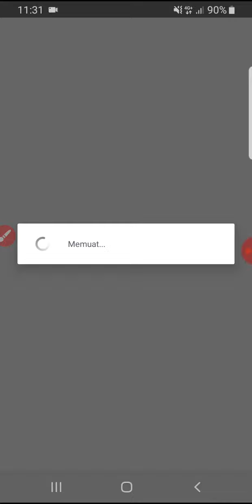Solusi Lupa Kata Sandi dan Lupa Email Instagram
ga perlu khawatir, pastikan aplikasi Facebook di HP anda sudah login ya..